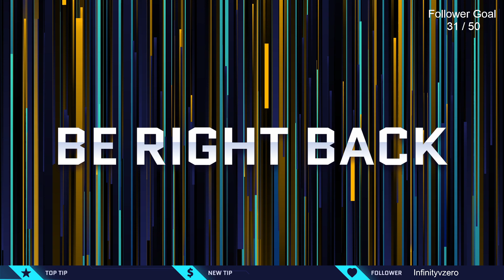Marvel's Midnight Suns Day 32